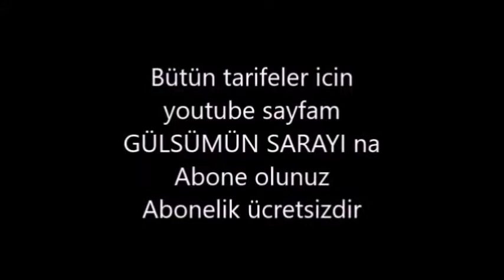SUCUKLU KANEPELER / sucuklu pizza / börek / yemek / pizza / kanepe / GÜLSÜMÜN SARAYI